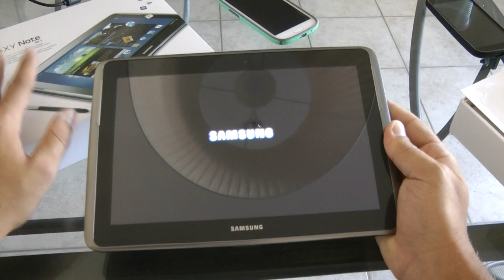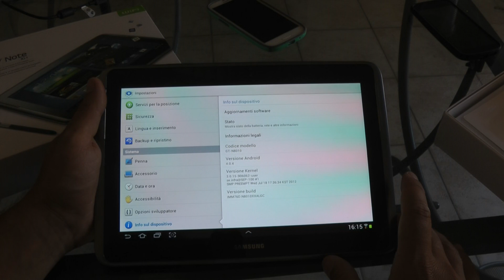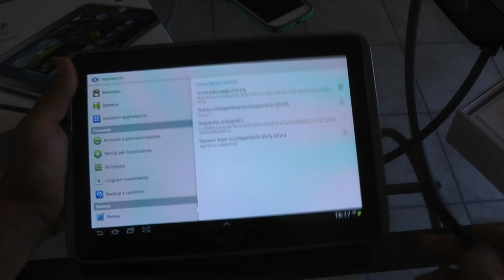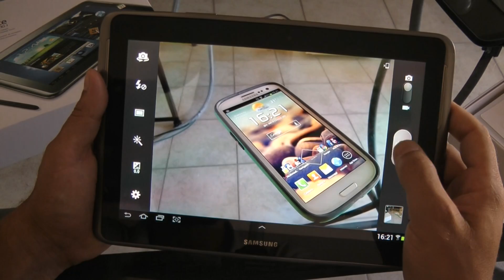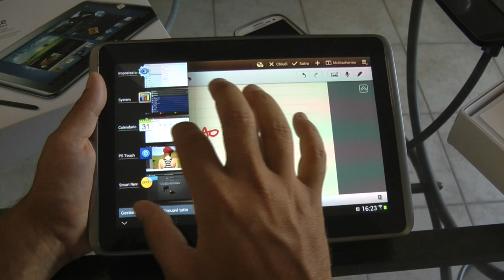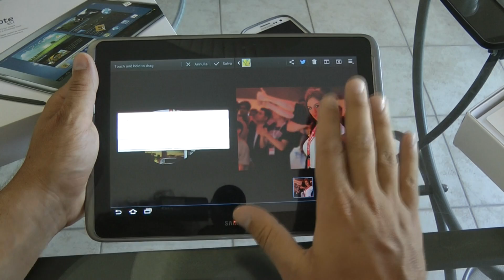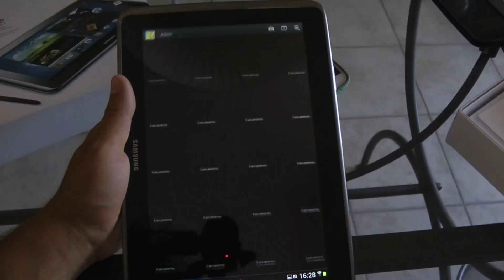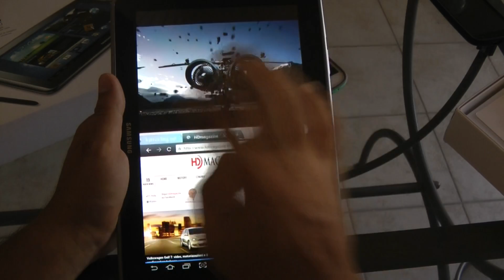Samsung Galaxy Note 10.1 video prova by HDblog